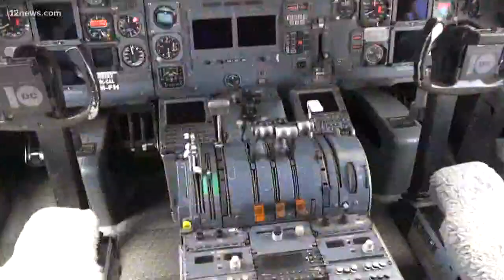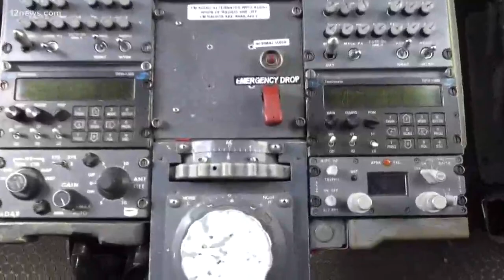Huge firefighting aircraft ready for wildfire season in Arizona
We got an inside look at the tankers our forestry service uses to fight the flames from the sky.